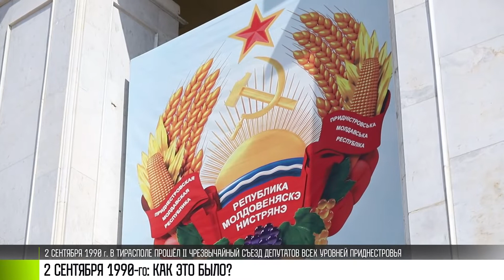2 сентября 1990-го: наша история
Нашей республике – 31 год. А все началось здесь. Столичный театр. 2 сентября 90-го. Солнце прячется за облака, уже чувствуется осень. Почти как сегодня. Внутри все снимают на камеру. Сейчас эти кадры знают все. И вот тот самый момент – провозглашение республики и единогласное «за».